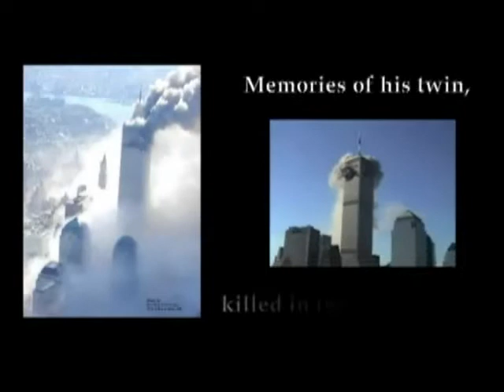'From Ashes to Honor' by Loree Lough, First Responders Series #1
If he had only answered that last phone call from the World Trade Center . . .

Minutes before two jumbo jets changed U.S. history, New York police officer Austin Finley ignored the call from his brother, who'd been bugging him for days. Trying to live with his one regret causes hatred and bitterness to consume Austin, and when counselor Mercy Samara recommends desk duty, Austin resigns. Haunted by her own memories of 9/11, Mercy takes a job as a school counselor in Baltimore. When Austin, now an EMT, responds to an emergency at Mercy's school, both are stunned and wary.

Finally their common-and painful-memories turn suspicion into friendship, then romance. But hard questions linger: Can they truly move beyond their past harsh judgments and harsh words? Will their past finally bring them closer or-as the tenth anniversary of 9/11 draws near-drive them farther apart?